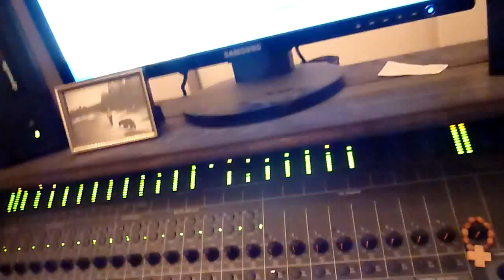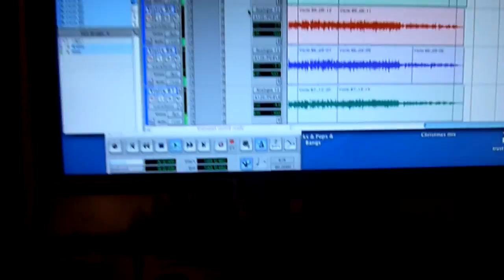Sister Annaoj The Dawn Will Break Violin